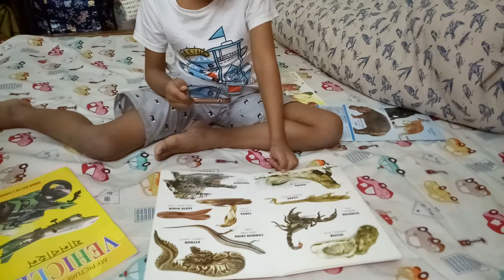February 6, 2021(2)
Adiyans Reading